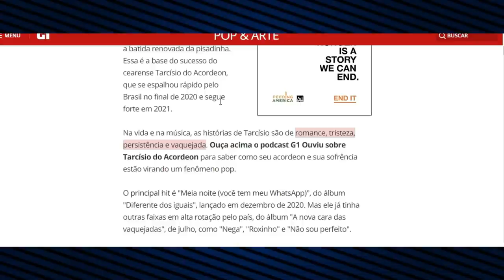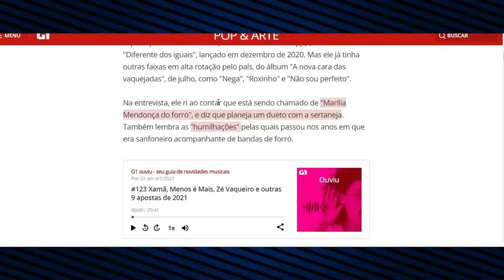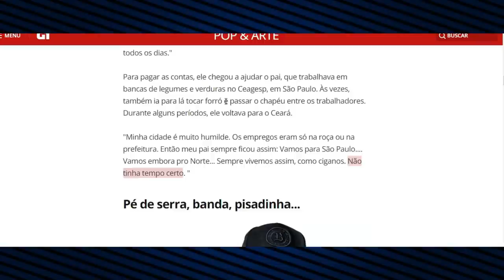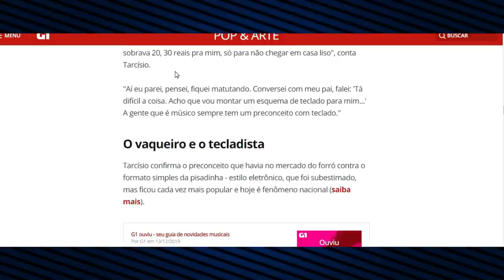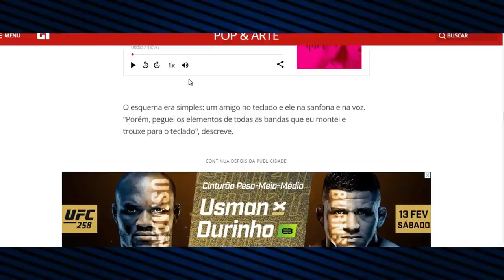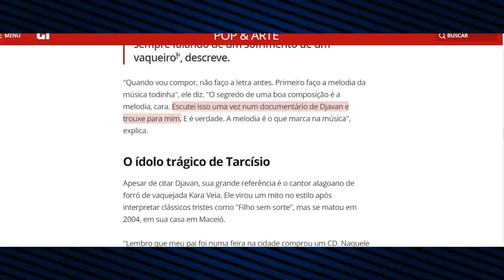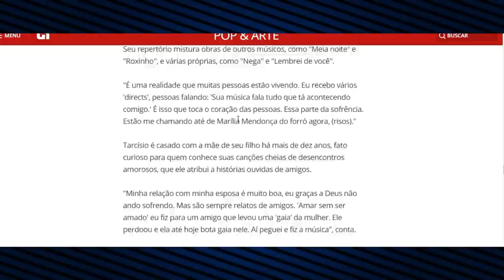GLOBO DESTACA TARCISIO DO ACORDEON E ELE FALA DAS HUMILHAÇÕES QUE PASSOU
TARCISIO DO ACORDEON  DEU ENTREVISTA AO G1 UM DOS PRINCIPAIS SITES DA REDE GLOBO E FALA QUE JÁ FOI HUMILHADO POR EMPRESARIOS DE BANDAS DE FORRÓ , E POR USAR ESQUEMA DE TECLADO